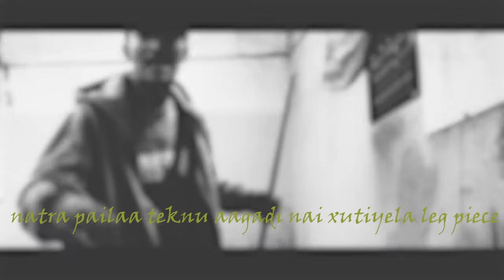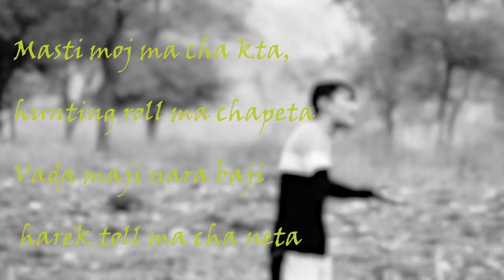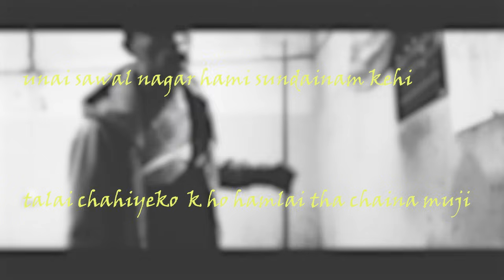TUKI : Haat Mathi Gar Prod.@YogeshBeats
Haat Mathi Gar lyrical video
Follow Tuki on instagram

Shiva G Mobile Buying & Repairing Centre POKHARA 33, BAGMARA